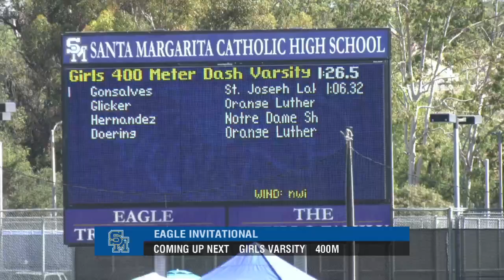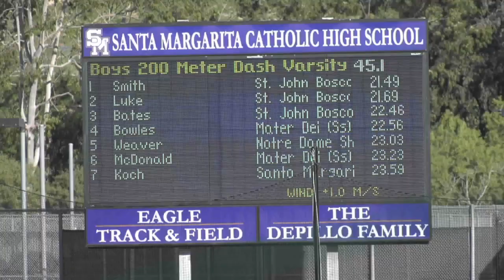Eagle TV 2.0 Sports - Santa Margarita Track and Field Eagle Invitational - Full Meet (2/19/2022)